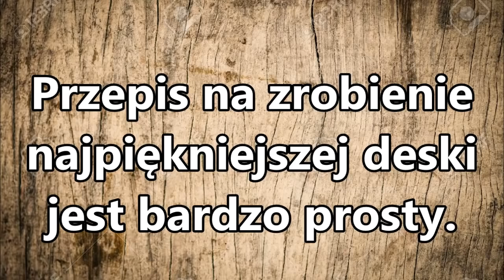# 116 Jak zrobić najpiękniejszą deskę do krojenia ?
Jeśli szukasz oleju do olejowania desek do krojenia, znajdziesz go w moim sklepie,
podobnie jak wiele innych środków do pielęgnacji i impregnacji drewna, oraz przydatnych akcesorii i narzędzi :)

Jak zrobić najpiękniejszą deskę do krojenia ? Przepis na to jest prosty. Trzeba ją zrobić samemu, nie jest to trudne, wystarczą podstawowe narzędzia i minimalne zdolności manualne a satysfakcja z własnoręcznie zrobionej deski bezcenna :) zapraszam Was na film :)

link do forum Kornikowo.pl